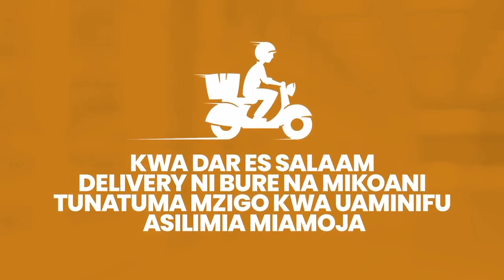YANGA WAFANYA KUFURU GHANA CHEKI HOTEL WALIYOFIKIA KUWEKA KAMBI KUIUA MEDEAMA FC ...